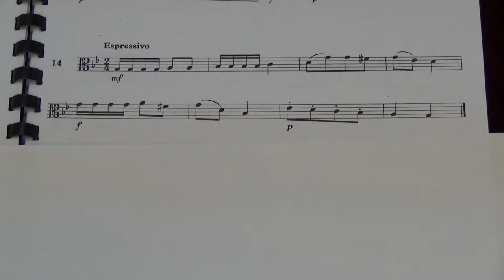Viola Grade 3 Sight Reading No 14 Espressivo